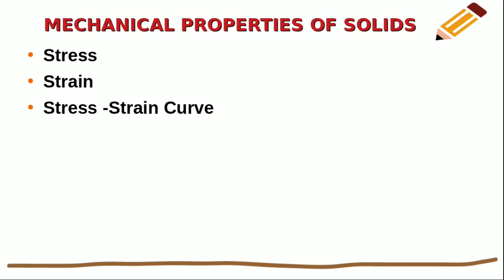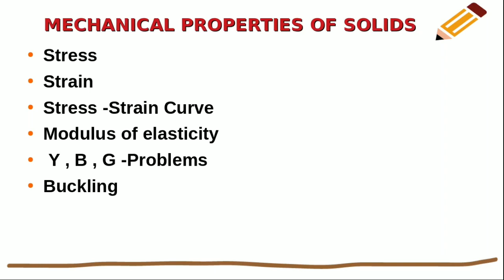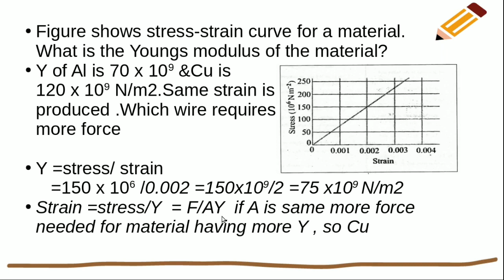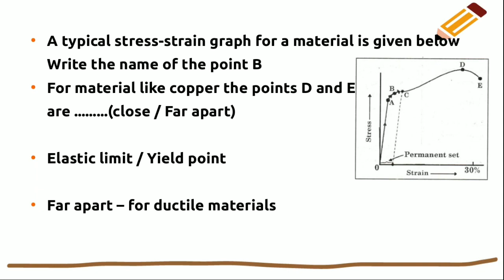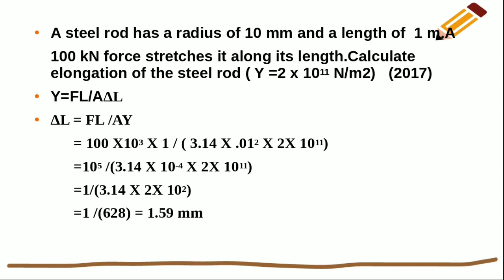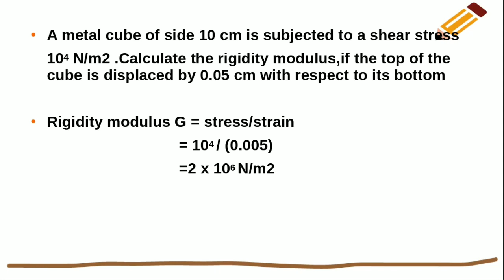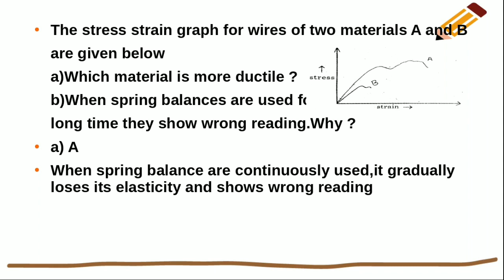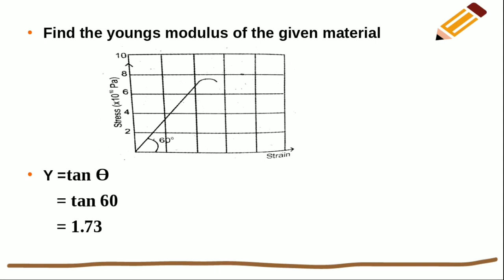PLUS ONE PHYSICS- MECHANICAL PROPERTIES OF SOLIDS || MALAYALAM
Previous year question answers of the chapter mechanical properties of solids are included in this video
mechanical-properties
plus-one
#+1